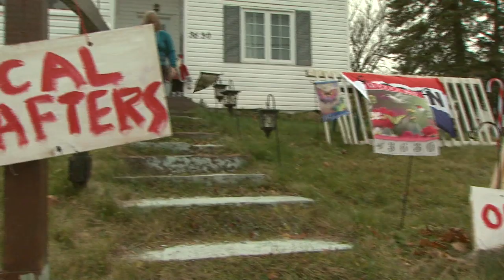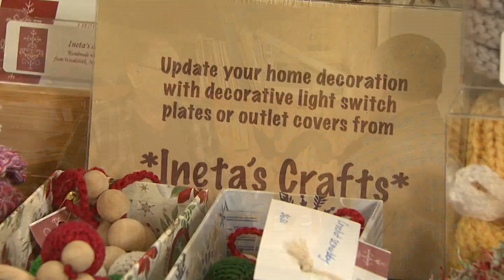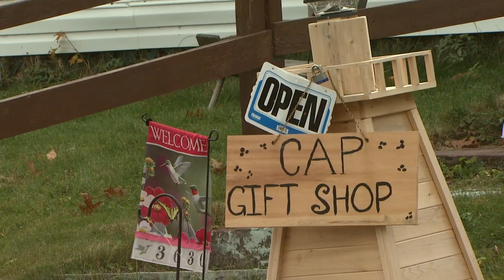Visit a gift shop owned by a person with a disability.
Visit a gift shop owned by a person with a disability, and meet several of her craft workers.